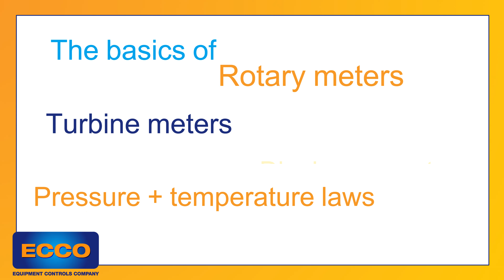ASPE CEU Training Intro to Gas Metering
1 hour, FREE, ASPE-Accredited course on Intro to Gas Metering.